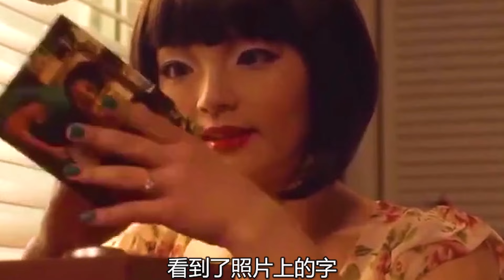男子把塑料模特當成女友，不料模特變成活人！懸疑片《完美人妻》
No.1 | 科學家瘋狂實驗：蛇人混合體驚現，全球震驚！強制囚籠，驚悚重磅來襲 網大 驚悚電影 科幻 full movie